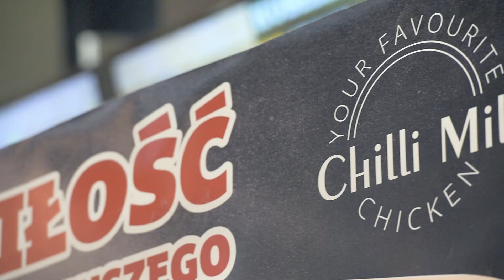Lokal Chilli Mili Wrocław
Specjalizujemy się w przygotowywaniu wspaniałych dań z wykorzystaniem chrupiącego kurczaka w złocistej panierce. Całe nasze menu jest oparte właśnie o soczystego, opanierowanego kurczaka w towarzystwie najlepiej dobranych i wyselekcjonowanych świeżych dodatków!
Zjecie u nas kanapki, tortille, boxy, kubełki, sałatki czy zestawy dla dzieci przygotowane tuż przed podaniem, ręcznie i od podstaw – bo wiemy, że takie smakują najlepiej!

Znajdziecie nas w Pasażu Królewieckim na drugim piętrze ul. Warmińska 20 (obok Lidla).

Serdecznie Zapraszamy ! :)